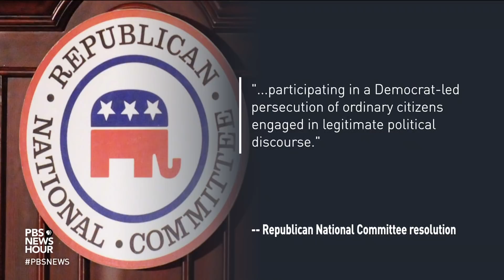News Wrap: GOP censures Cheney, Kinzinger for taking part in the Jan. 6 investigation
In our news wrap Friday, the Republican National Committee censured Reps. Liz Cheney and Adam Kinzinger for taking part in the Jan. 6 investigation, new COVID cases in the U.S. are falling in 49 states, the Winter Olympics are officially underway in Beijing, and House Democrats pushed through a bill to funnel billions of dollars into the U.S. semiconductor industry.